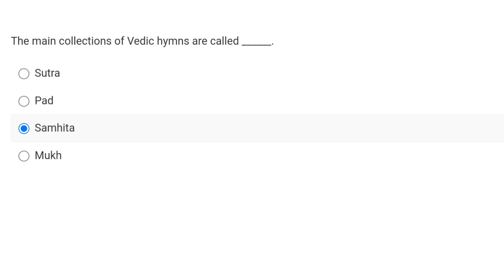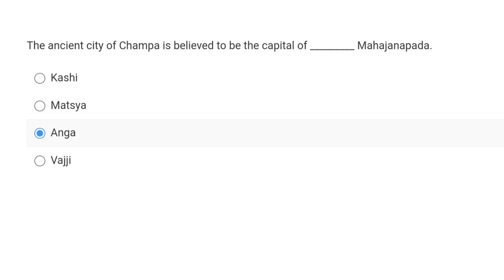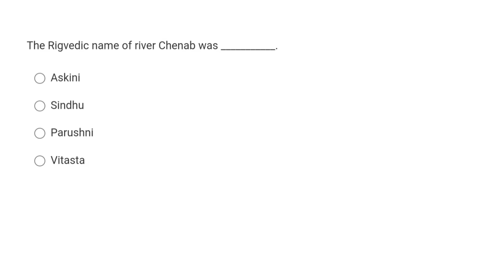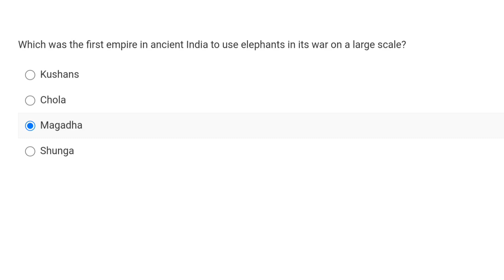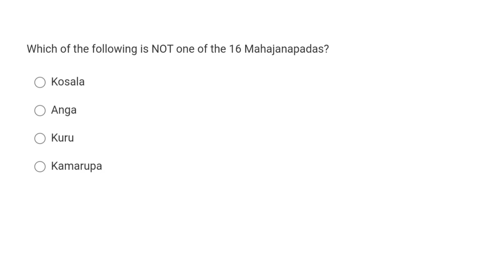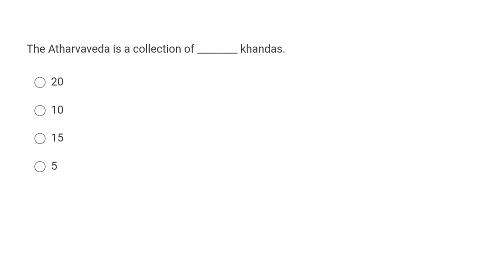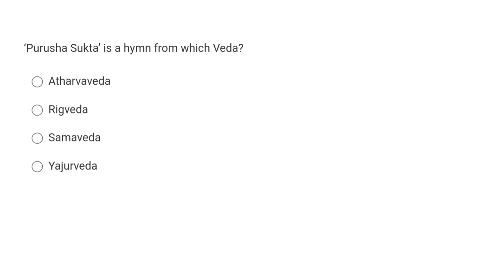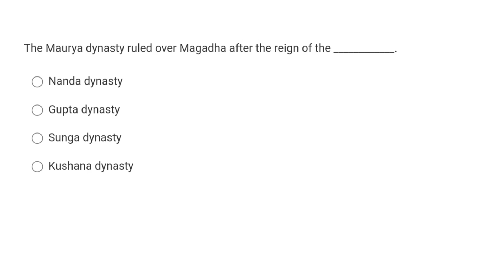Rig Vedic culture & magadha Empire | ৰিগ বৈদিক সংস্কৃতি আৰু মগধ সাম্ৰাজ্য | Top MCQ's for ADRE 2.0